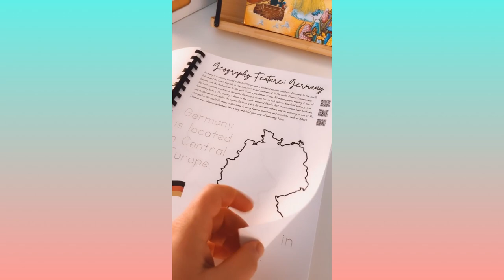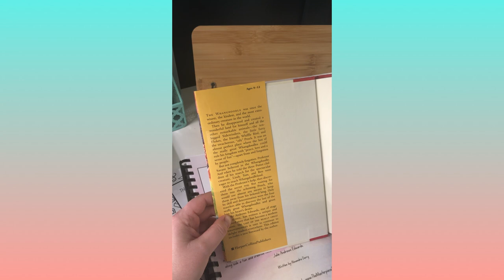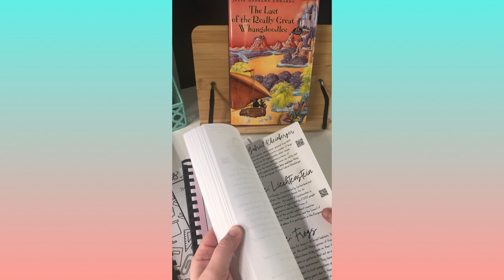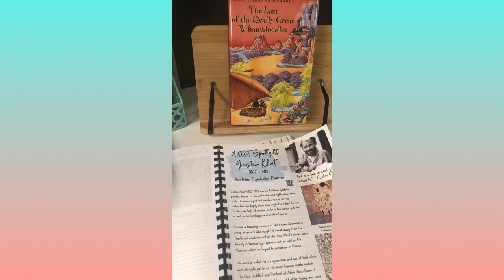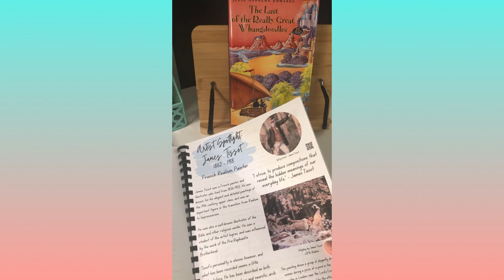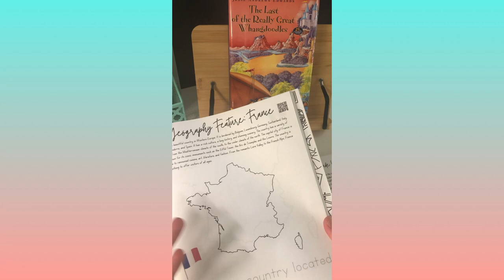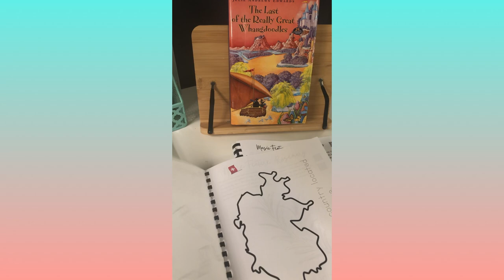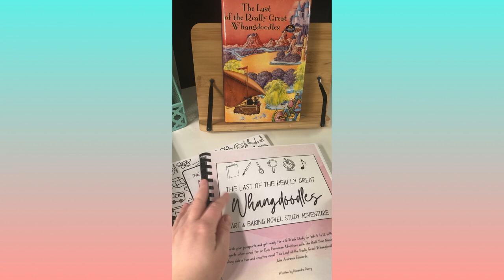Look inside our NEW Art & Baking Novel Study Guide: Whangdoodles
Our NEW Art & Baking Novel Study Guide for the novel "The Last of the Really Great Whangdoodles" by Julie Andrews Edwards has just released in both of our online shops, and I wanted to chat more about it  here on You Tube with you.

What's included in this Epic Study Adventure?

-Teacher Lesson Plans with over 100+ Pages of details for all 12 lessons with supply lists, weekly rhythm plans, book lists, QR codes, discussion questions, pantry supply lists, recipes, thematic topic lessons, artist studies, and so much more!
-Student Workbook with over 240+ Pages of worksheets covering the following subjects: Language Arts, Vocabulary, Music, Geography, Science, Nature, Copy-work, Creative Writing, Multiple-Choice Questions, and more!

This book consists of 3 parts and many of our lessons include 1 to 2 chapters to read per week. I have included weekly rhythms for you to guide your days, with simple daily tasks to make your way through this book, and novel study adventure. While reading this book and learning the life lessons it contains, we will also be learning about a handful of European countries that link to the artists and composers we will be introduced to along the way. As their music and art link back to the context of the novel we are reading, we will be able to dive deeper into the culture and inspiration to be had from this imaginative and rich children's book novel. There will also be nature study features, recipes, vocabulary, plus fun colouring pages, art appreciation, art comparison, and more! I have also included a passport and stamps to collect as you go through the novel study adventure.

Let's use the power of our imagination today and start this next adventure!

ETSY SHOP

I am continuing to update more and more of our curriculum catalog to our 3 online shops, as well as writing more and more adventures and unit studies too!

I hope to create more curriculum tours for you all.

Happy creating,

Alexandra Derry